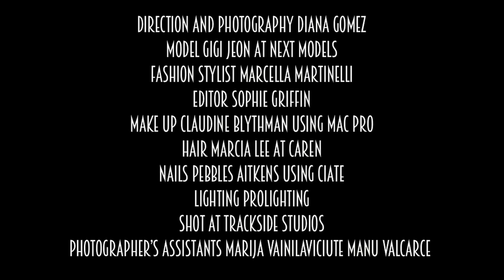Electric Ladyland - A film by Diana Gomez